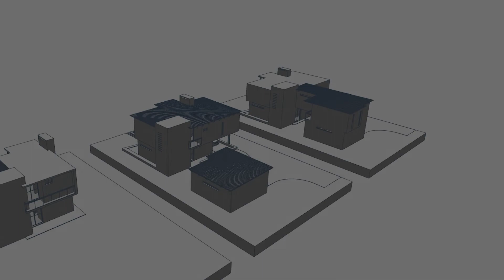Property for sale in Gansbaai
Home for sale in Gansbaai

Contact Claudia Weich for more informantion.